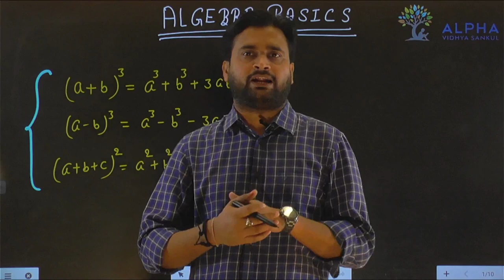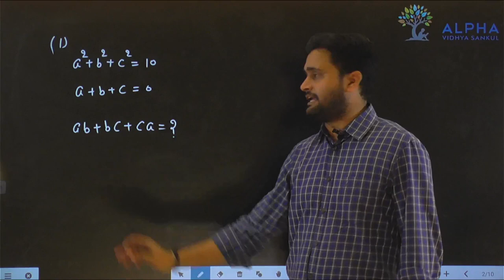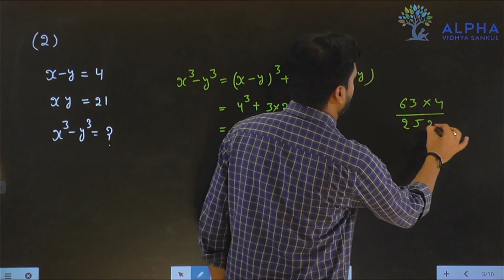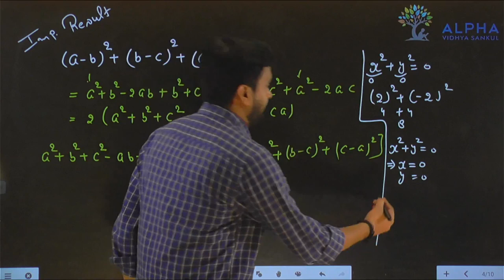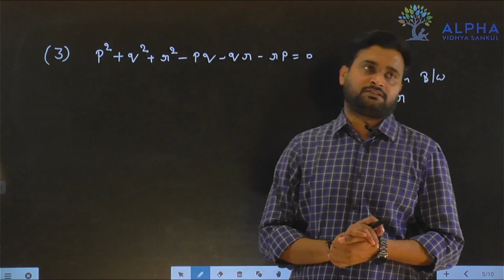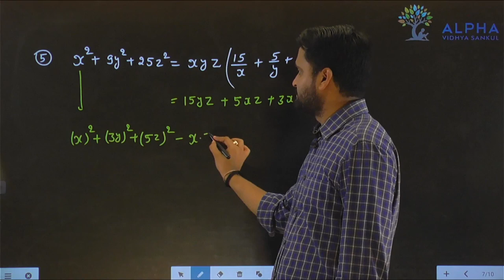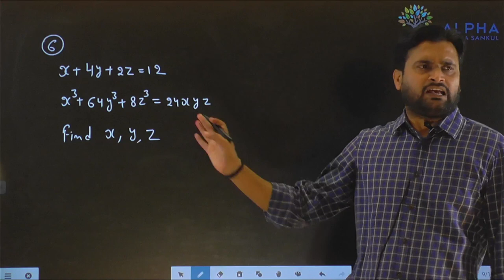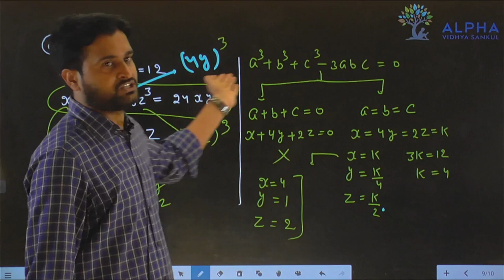Basics Algebra | Part 2 | 11 & 12 | Sukla Sir | JEE Advanced | Alpha Vidhya Sankul